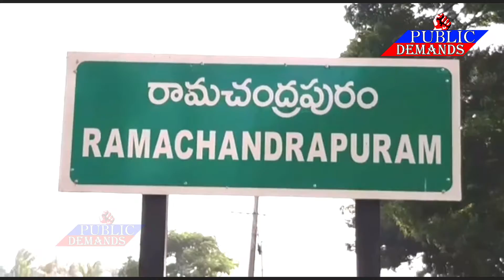రెడ్డి సుబ్రమణ్యం ఆధ్వర్యంలోకాజులూరు మండలంవైసిపినుండి సుమారు200మంది తెలుగుదేశం పార్టీ తీర్థం .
తూర్పుగోదావరి జిల్లా రామచంద్రపురం నియోజవర్గం కాజులూరు మండలం లో వైఎస్ఆర్ సీపీ నుంచి తెలుగుదేశం పార్టీ తీర్థం పుచ్చుకోనున్న కాజులూరు మండల వైసిపి  నాయకులు.
 రామచంద్రపురం నియోజవర్గం వైసిపి  బలంగా ఉంది అనుకున్న సమయంలో వైఎస్ఆర్సిపి పార్టీకి పెద్ద షాక్ తగిలింది. స్థానిక నాయకులు పట్టించుకోకపోవడంతో అసంతృప్తితో ఉన్న కాజులూరు మండలం నాయకులు వై ఎస్ ఆర్ సి పి కి రాజీనామా చేశారు. ఏడో తారీకు గురువారం నాడు మంగళగిరి వేదికగా రామచంద్రపురం నియోజకవర్గ ఇన్చార్జి రెడ్డి సుబ్రమణ్యం ఆధ్వర్యంలో తెలుగుదేశం పార్టీ జాతీయ అధ్యక్షుడు చంద్రబాబు నాయుడు సమక్షంలో కాజులూరు మండలం వైసిపి నాయకులు  తెలుగుదేశం పార్టీ తీర్థం పుచ్చుకోనున్నారు. ఈ సందర్భంగా రెడ్డి సుబ్రమణ్యం మాట్లాడుతూ నియోజకవర్గం అభివృద్ధి చెందాలంటే వైసీపీని వీడిన నాయకులు తెలుగుదేశం పార్టీలో చేరమని ఆహ్వానించడం జరిగిందని ఆ విషయమై కాజులూరు నాయకులు స్పందించి ఈరోజు బస్సులు కార్లు లో మంగళగిరి టిడిపి కార్యాలయంలో టిడిపిలో చేరుతారని తెలియజేశారు. ఈ కార్యక్రమంలో తెలుగుదేశం పార్టీ నాయకులు, కార్యకర్తలు, కాజులూరు మండలం నాయకులు, ప్రజలు తదితరులు పాల్గొన్నారు.